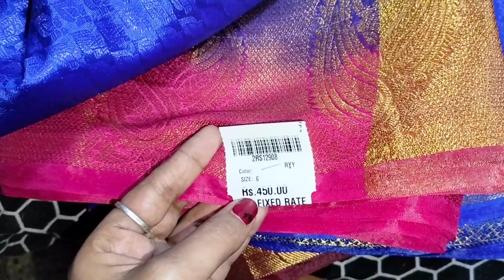ಎಲ್ಲರಿಗೂ ಗೌರಿ ಗಣೇಶ ಹಬ್ಬದ ಶುಭಾಶಯಗಳು..🫶 ಈ ವಿಷಯದಲ್ಲಿ ನಮ್ಮ ತಂದೆ ತುಂಬಾ ಇಷ್ಟ ನನಗೆ❤️